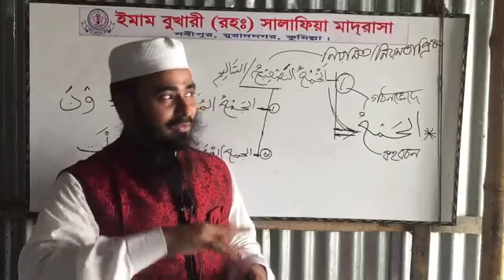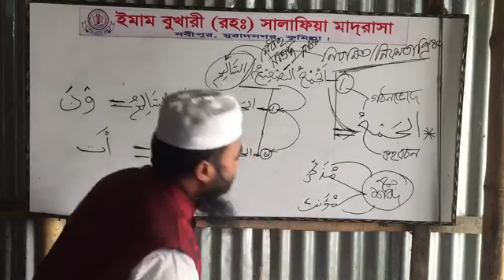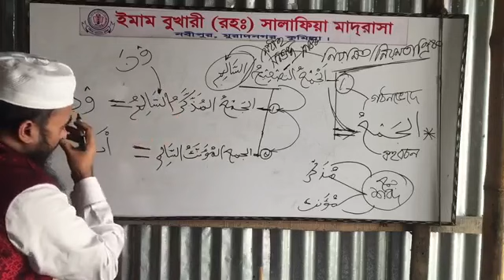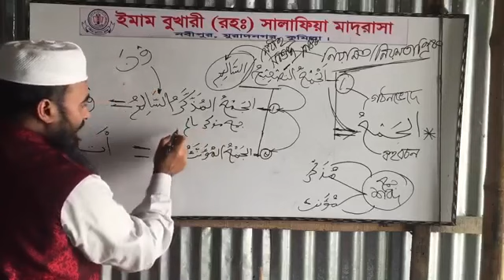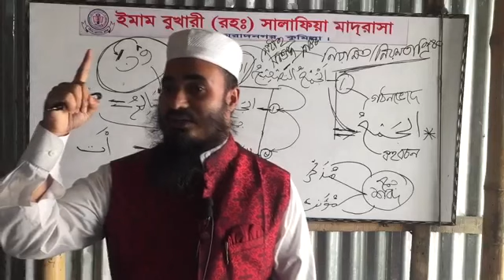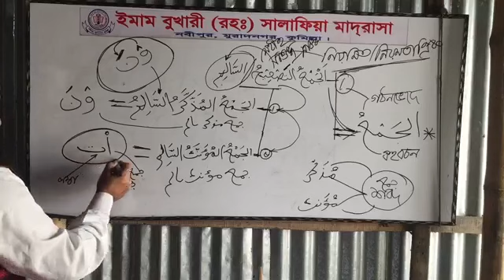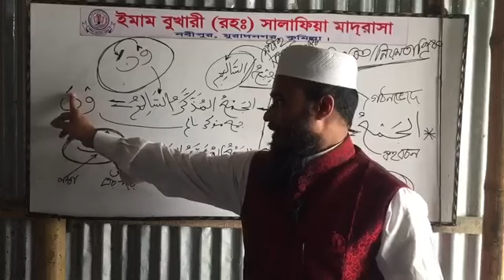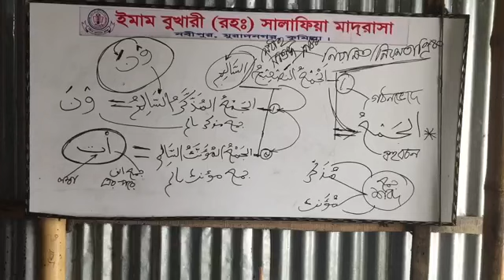যত প্রকার جمع এবং তাদের গঠন নকশাকারে! ছবিই ইতিহাস যাতে আছে..